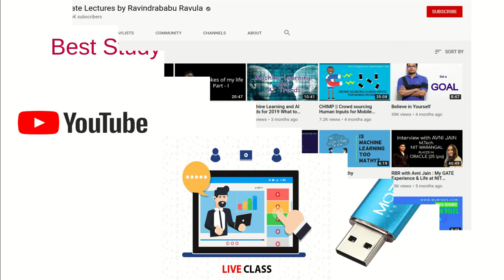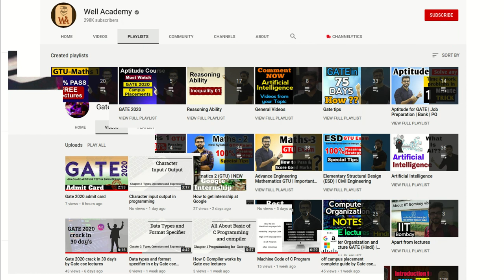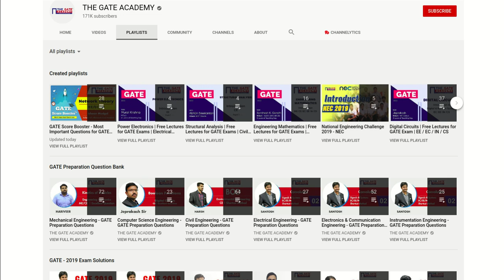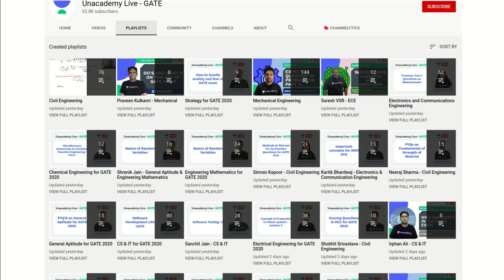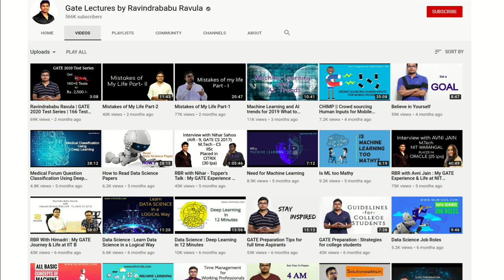Gate cse self study material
Prepare for GATE 2021 without coaching.
GATE CSE lectures 2020 Self Study Material,recommended books,handwritten notes and video lectures
Best study material for gate cs handwritten notes,video lectures,books.

GATE CSE is the resource portal of GATE Overflow which is the most used site for GATE preparation in CS/IT.
We are committed to providing top quality contents for helping aspirants to clear GATE with high scores.
See GATE subjects link for subject specific resources.

learn from home and get good rank in exam

🎤 Mic - Boya M1